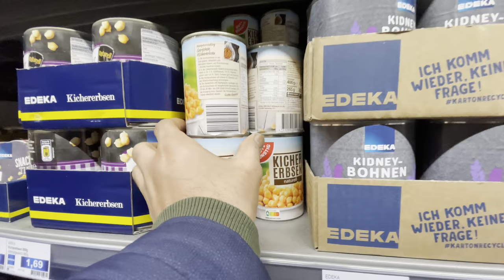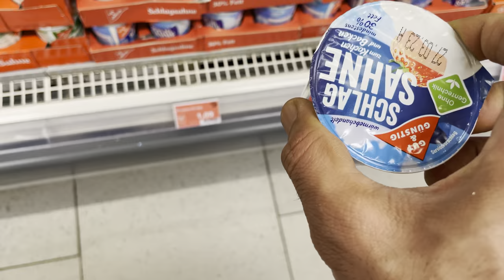Mehngai roch Pa roch nee hadh kanaghe 😶😳| Balochi Vlog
Roch pa roch Mehngai wa ancho badaghe bale nazana kasse action nazeeri chia 😶